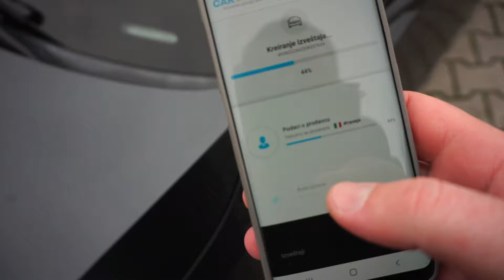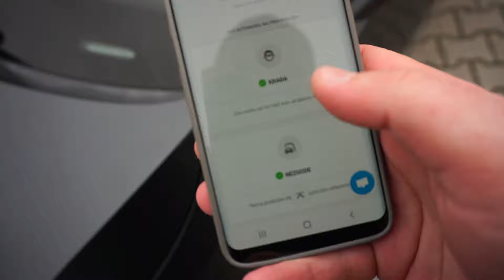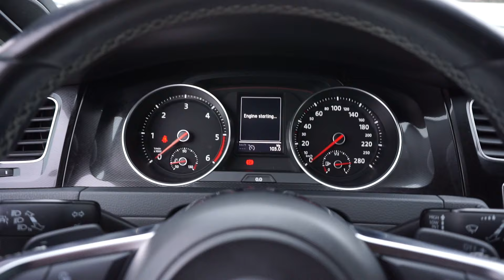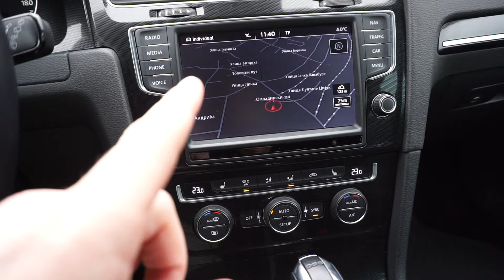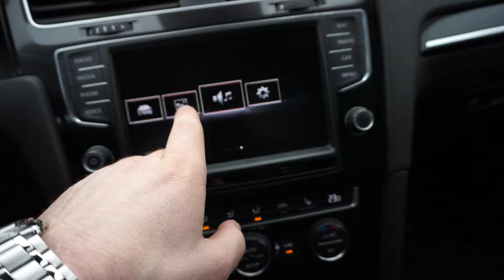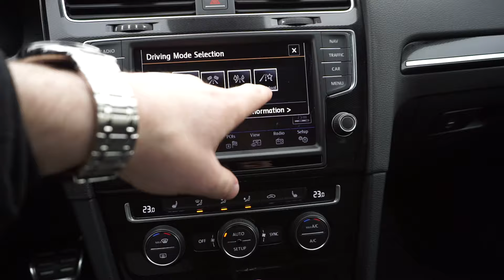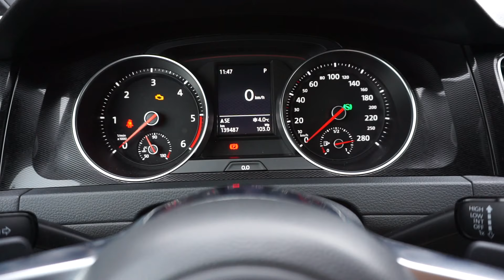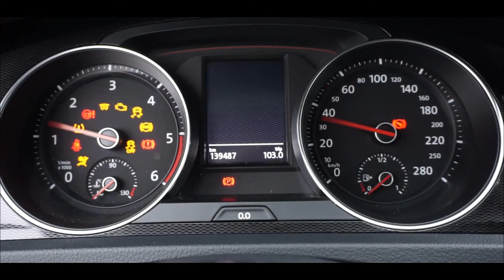Test: VW Golf 7 GTD - Brz, atraktivan i štedljiv!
Link sa 30% popusta pri proveri istorije automobila na CarVerticalu:
Napomena: Kao što ste videli u videu, nema uvek detaljnih podataka, ali ih često i ima.

Informacije o testiranom modelu:
VW Golf 7 GTD
- 2.0 TDI (184 ks -  6 brzina - DSG automatk)
- Pogon:  Prednji
- Godište: 2014.
- Maksimalna brzina: 230 km/h
- Ubrzanje 0-100 km/h: 7,5 s
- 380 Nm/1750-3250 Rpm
- Potrošnja: Prosek 7l (vlasnik)

Sve sugestije su dobrodošle.
Trudiću se da testovi budu što bolji i obuhvatniji.
Predložite automobil koji biste voleli da vidite.